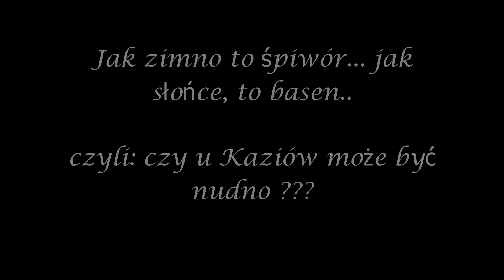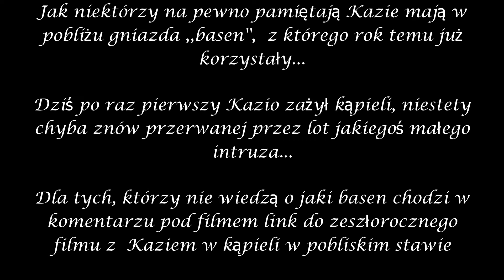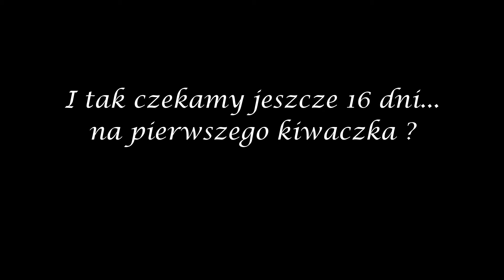Jak zimno, to śpiwór... jak słońce, to basen i czy u Kaziów może być nudno ?![23.04.24]